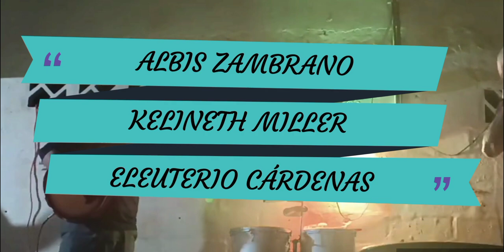Cumple de Hilario Mendoza en Cerro Pelado. Albis Zambrano, Kelineth Miller y Eleuterio Cárdenas.